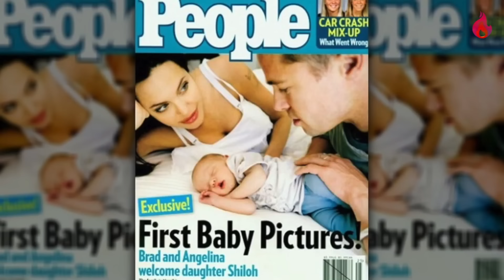Tužna Istina O Odnosu Šajlo Sa Ocem Bred Pitom